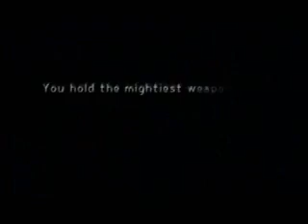Kingdom Hearts fun I DON'T CARE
I DON'T CARE by fall out boy
kingdom hearts clips